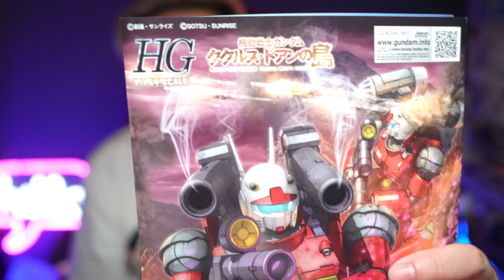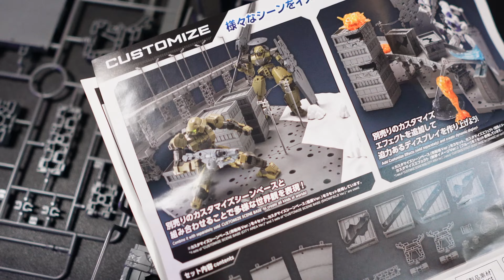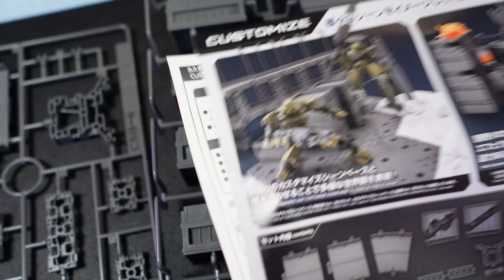อิ่มก่อนได้ซื้อ McGunPla